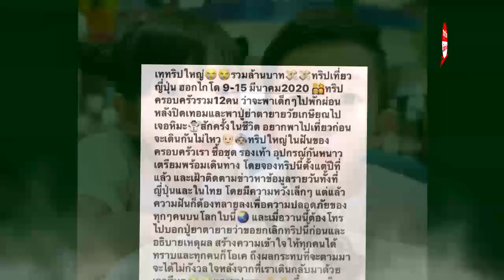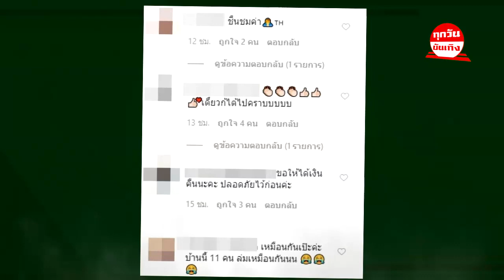ทริปล่ม ครอบครัว “น้องอินเตอร์” ฝันสลายเที่ยวญี่ปุ่น เทเงินล้าน !!!